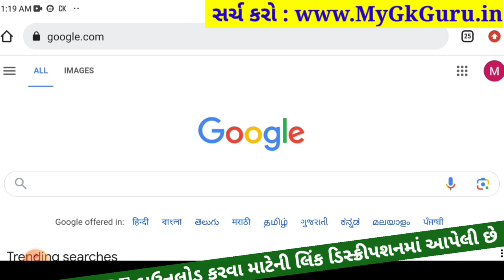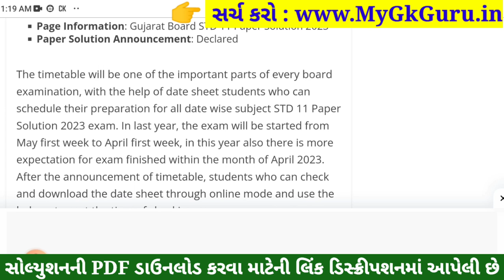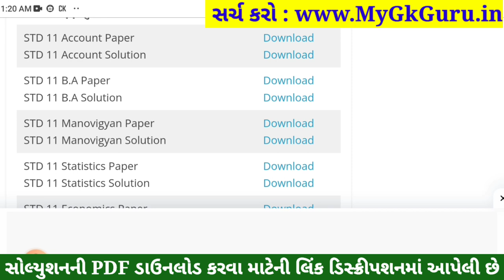STD 11 Account Paper Solution 2023 50 Marks, STD 11 Account First Exam Paper Solution 2023 October